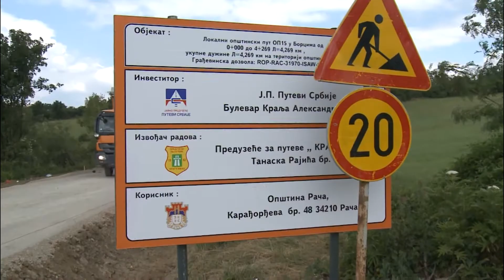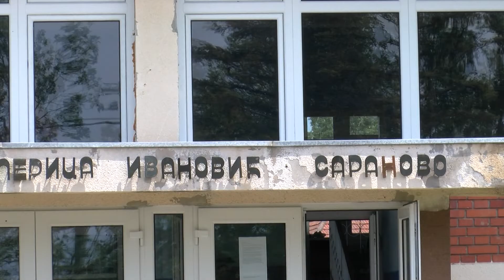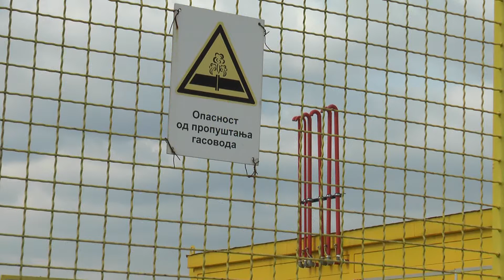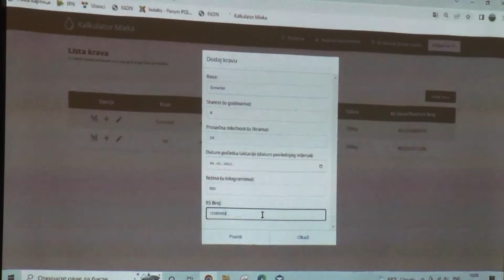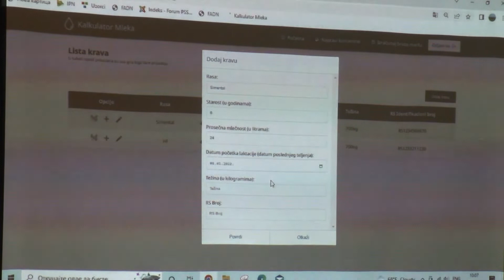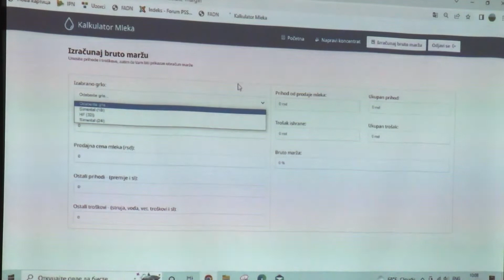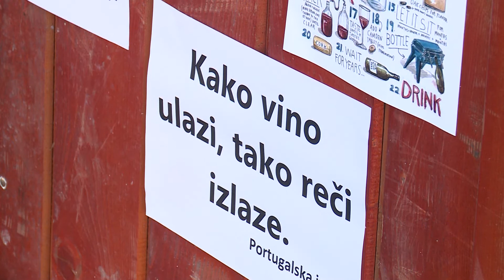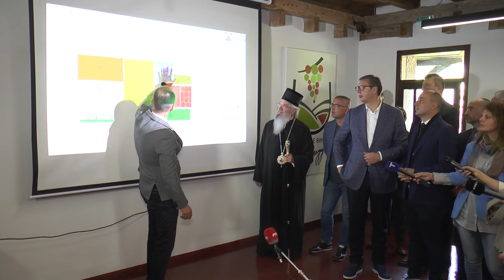Hronika regiona: Kako zadržati mlade na selu?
U opštini Rača ne postoji selo u kome nisu uradili nešto od infrastrukturnih objekata, a intenzivno se gradi i asfaltiraju putevi.

Tako su u mesnim zajednicama Miraševac i Vučić urađeni putevi, a sve sa ciljem da zadrže mlade ulaganjem u putnu i komunalnu infrastrukturu.

U toku je i rekonstrukcija seoskih osnovnih škola, kako bi deca imala što bolje uslove za obrazovanje.